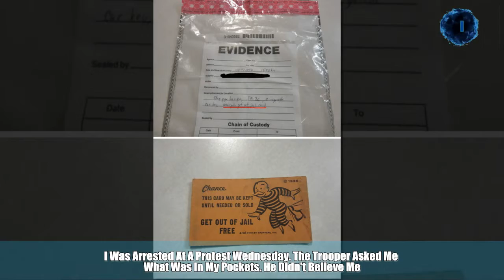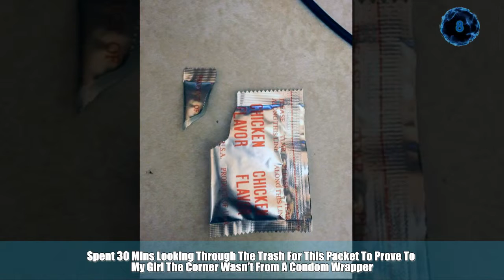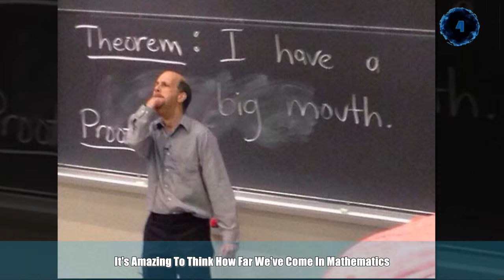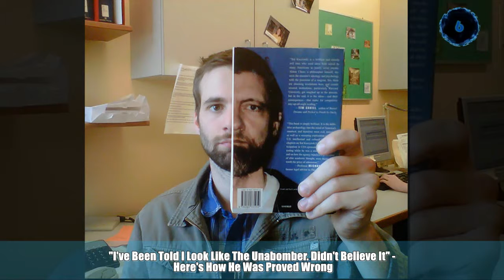Times People Proved They Were Right In The Best Possible Way